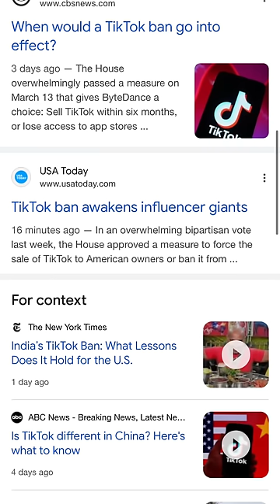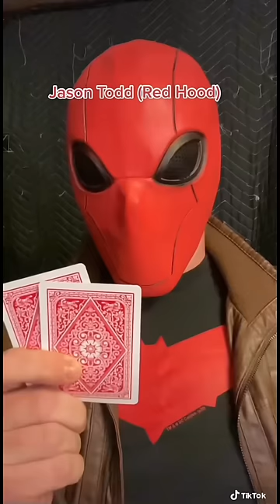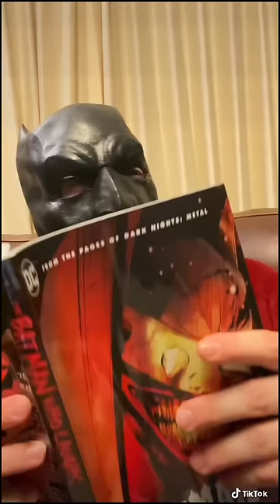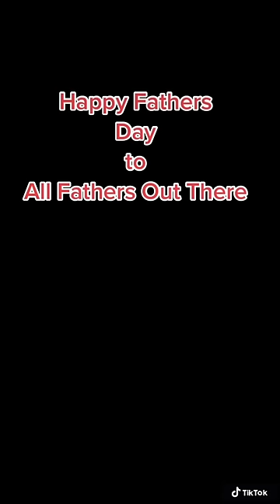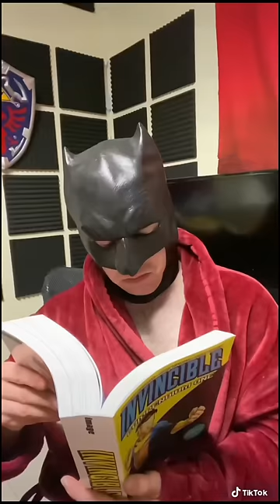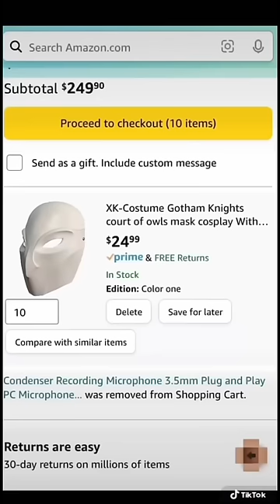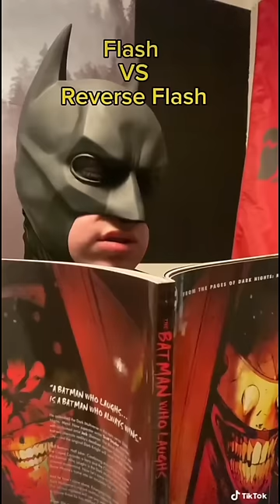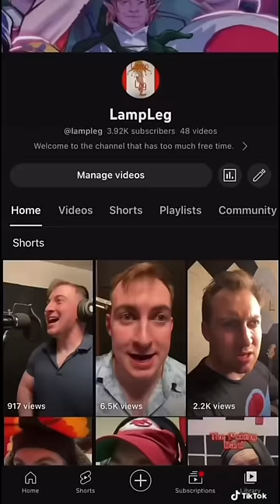Every Batman Video (so far)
A lot of references to @TeamFourStar in this. Don't judge. I was going through a phase. I love their videos.